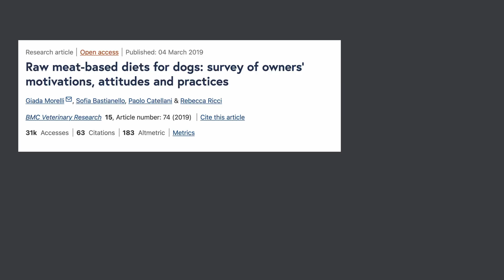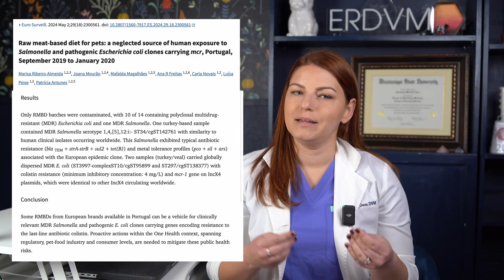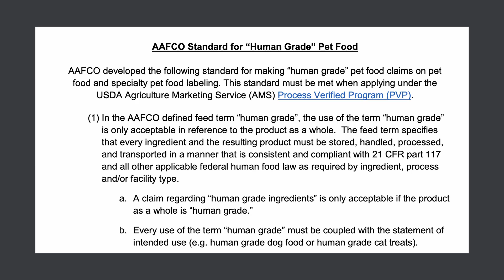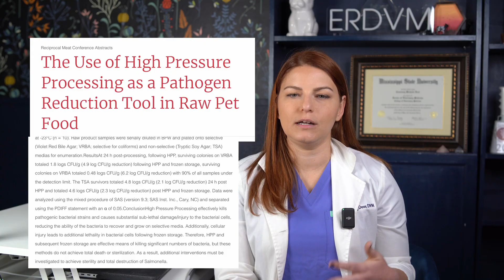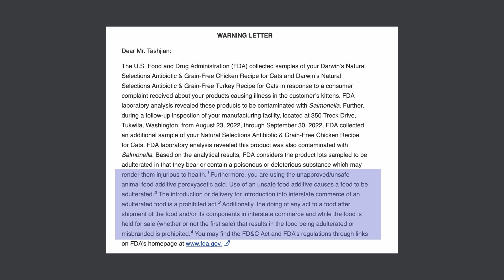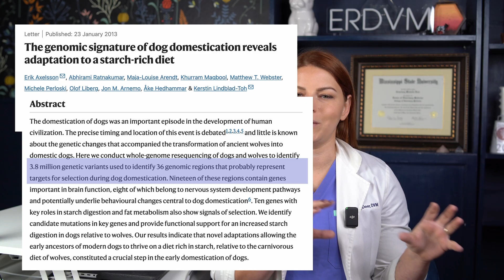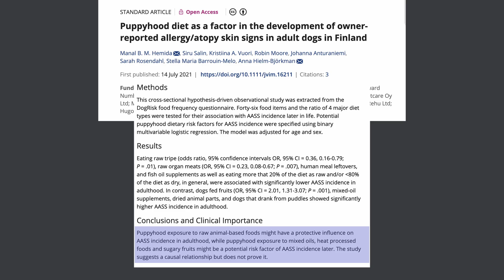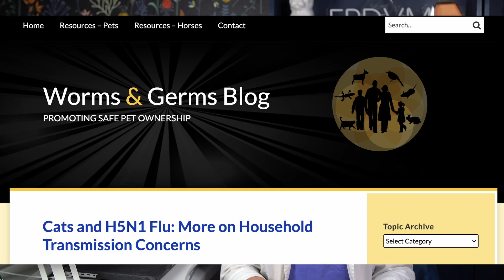Why Do Veterinarians HATE Raw Dog and Cat Food?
Why are so many veterinarians against raw feeding your dog or cat? Why do most major veterinary organizations agree with them?

In this video we'll chat about the many reasons veterinarians (myself included) are not a fan of raw food. I'll cover safety, formulation, sterilization and common myths.

My argument? Raw food "benefits" are not exclusive to raw, and are mostly anecdotal, and not worth the risk.

0:00 - 1:00 - Introduction
1:00 - 3:28 - Safety
3:29 - 5:18 - Myths
5:19 - 8:53 - Sterilization Methods/Cleanliness
8:54 - 11:11 - Recalls
11:12 - 13:11 - Formulation
13:12 -  14:52 - "Biologically Appropriate"
14:53 - 17:42 - Dogrisk Questionnaire
17:42 - end - Summary